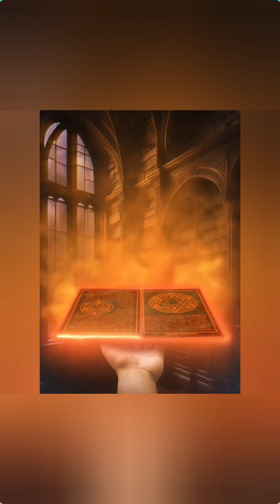Tiens voilà du Boudin...